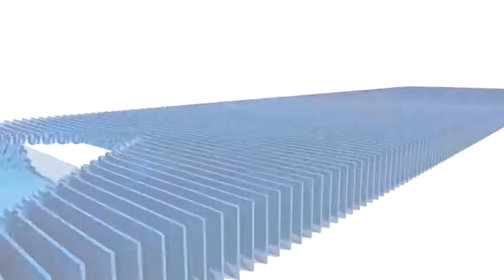हनुमान जयंती पर संत रामपाल महाराज के अनुयायियों ने की धार्मिक पुस्तक की सेवा